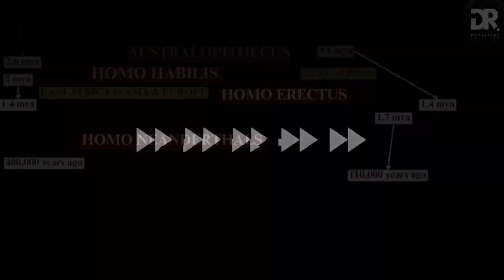The Rise of Homo – Toolmakers and Innovators | Chapter X | The Beginning | Dr Physicist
What truly made us human? It started with a spark… and a stone.
In this 2-minute cinematic science short, Dr Physicist unpacks the gripping origin story of our ancestors — from the clever hands of Homo habilis to the fiery genius of Homo erectus.

These were not just survivors — they were creators.
Learn how stone tools, fire, and early engineering set the foundation for modern civilization in this epic kickoff to "Chapter X" of "The Beginning: From Stardust to Homo Sapiens."

Meet the pioneers of thought:

Homo habilis – The first true toolmaker

Homo erectus – The fire-starter, the traveler, the innovator

With fire mastery, migration, and advanced tools, Homo erectus didn’t just adapt — they evolved us.
This is evolution like you've never seen — fast, fiery, and fascinating.

Perfect for:

Science lovers, history geeks, and deep thinkers

Fans of Kurzgesagt, Veritasium, PBS Eons, and CrashCourse

Anyone who wants to understand how a spark turned into a species

Like. Share. Evolve.